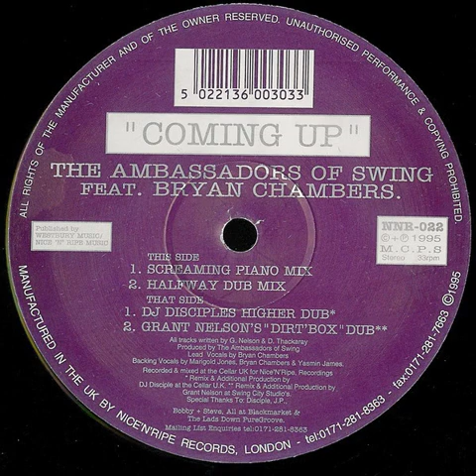The Ambassadors of Swing Feat. Bryan Chambers - Coming Up (Screaming Piano Mix)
Year: 1995
Genre: Garage
Written by Grant Nelson and David Thackarey
Label: Nice 'N' Ripe
Country: UK